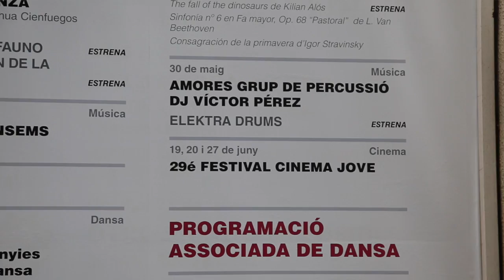Elektra Drums - Teatro Principal de Valencia - DJ Víctor Pérez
Elektra Drums - Teatro Principal de Valencia